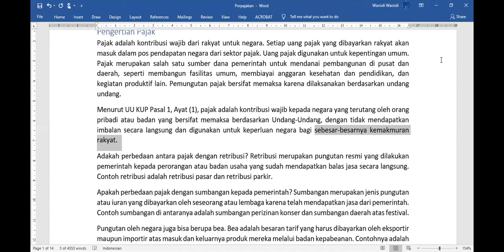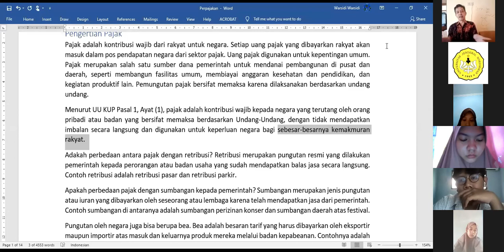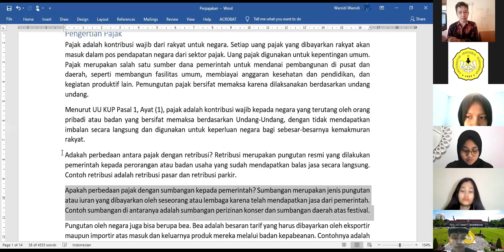Apakah yang dimaksud dengan pajak? | pengertian/definisi pajak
Pajak adalah kontribusi wajib kepada negara yang dapat dipaksakan, terutang oleh orang pribadi atau badan, pembayar pajak tidak mendapatkan imbalan langsung dari pembayaran yang dilakukannya. Pajak merupakan sumber utama penerimaan negara.

Konten ini adalah rekaman kelas perpajakan yang disunting agar lebih ringkas dan mudah diikuti.